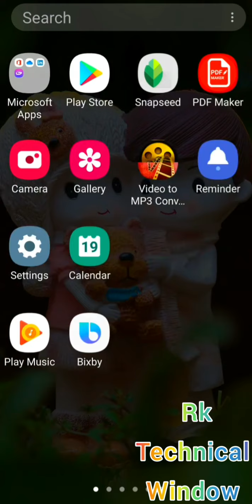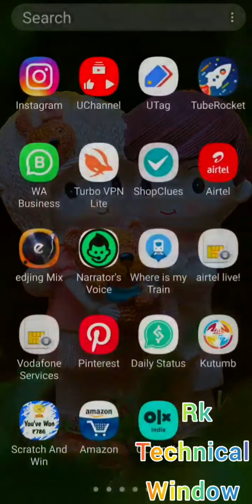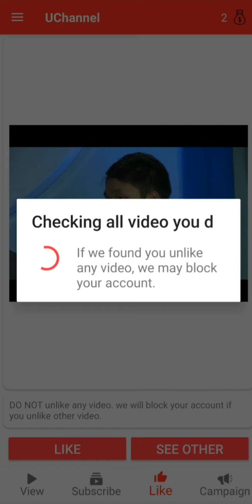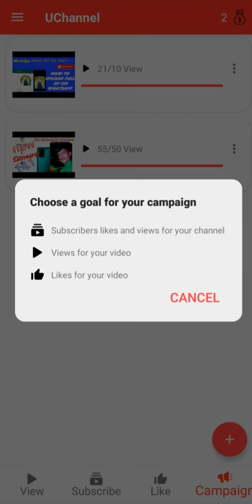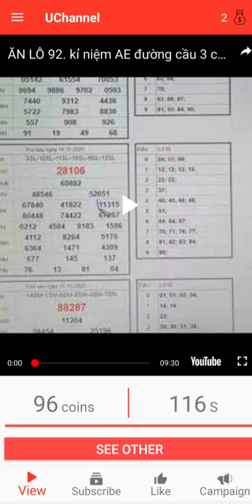✌👆✌ Subscribers kese bdhaye,सब्स्क्राइबरकेसै बढ़ाए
👋hello guys